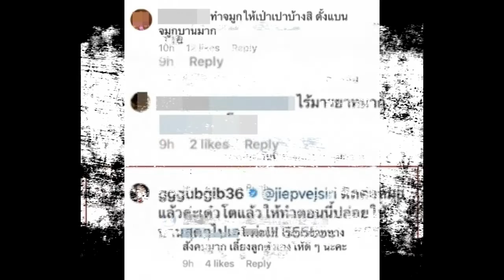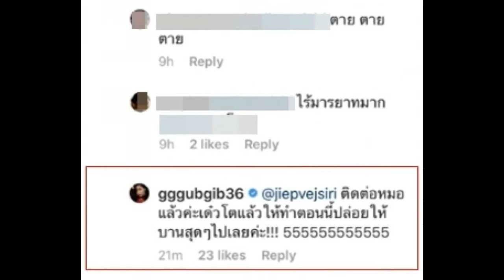ดราม่าเฉย! ‘กุ๊บกิ๊บ’ ทำจมูกใหม่ โดนโยงถึง ‘เป่าเปา’ แฟนๆเดือดถามหามารยาทลั่น?!